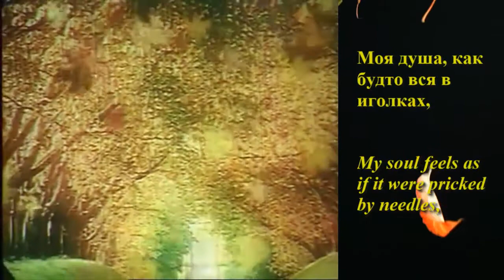VITAS - An Autumn Leaf - Russian-English Subtitles [HD]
Vitas - An Autumn Leaf [Лист осенний] - 2003
Performance video 2003 from Vitas Offcial Channel